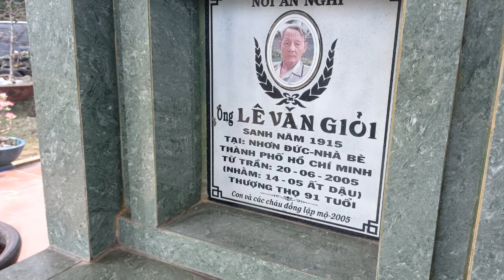Tảo mộ Ông Bà Nội - ngày 25 tháng chạp Âm Lịch / Ngày 27. 01. 2022 Dương Lịch